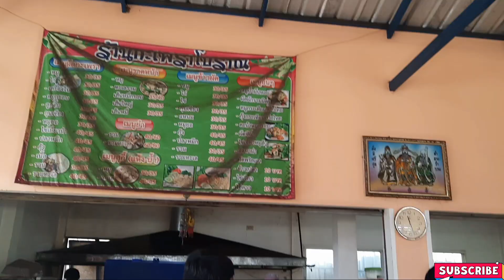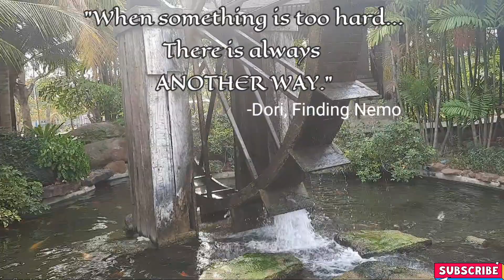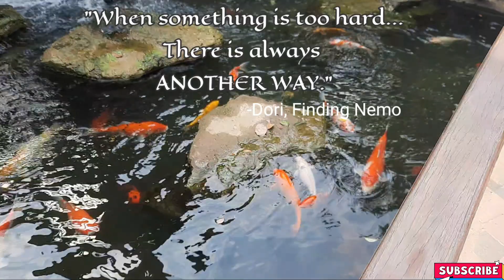TEACHING ENGLISH IN THAILAND 2021: UNDERRATED NGA BA ANG MGA PINOY SA THAILAND? JESSIE VILLARTE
Sawasdee krub to khun! ( Hello everyone)
This video is all about our school promotion. We went out to elementary around the district. We promote our school programs to aspiring grade, 7 students, to enroll and study in our school.
 It was a very fun, exciting, and memorable experience. I am blessed and honor that my school gave me an opportunity to present our program and speak in front of diverse learners despite the language barrier.

FB. page: Jessie Villarte